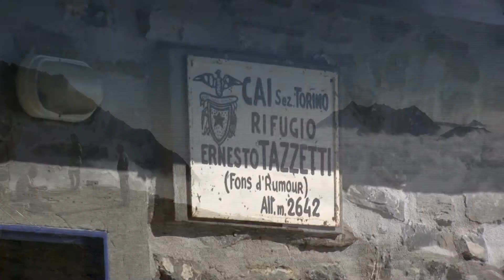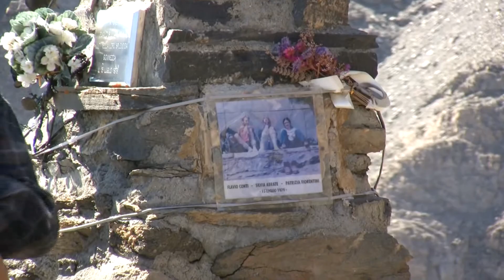Oltre Rifugio Tazzetti